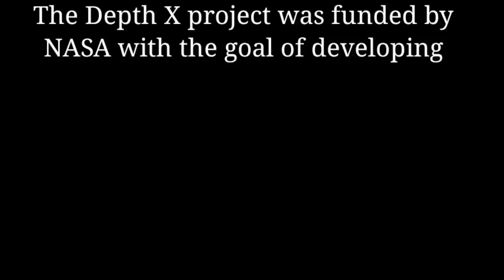Std 10th Unit 2 The Human Robot, Pre-task , DepthX Robot , by Innovative Study,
Std 10th English Unit no 02 The Human Robot / Pre-task Robot 04 DepthX. In this Unit you can watch the series of 5 Robots one by one. Innovative Study દ્વારા ધો 10ના યુનિટ 02ના પ્રિટાસ્ક માં આપેલ 5 રોબોટની સિરીઝ ચાલુ કરવામાં આવી છે.આ વીડિયોમાં તમે જોઈ શકશો રોબોટ નં 4...Keep watching Innovative Study and enjoy it. Help all the students..
 સમગ્ર યુનિટ દરમિયાન તમારે ક્યાંય પણ ચોપડીની જરુર પડશે નહીં અને સાથે તમામ શબ્દો પણ સમજાઈ જશે. સમગ્ર સમજુતી દરમિયાન રીડિંગ પ્રેક્ટિસ પણ સારી રીતે થશે.
                No need of textbook, easily understand, practice of reading, as well as understanding of hard words makes unit more important.. Enjoy the story and help all the students..